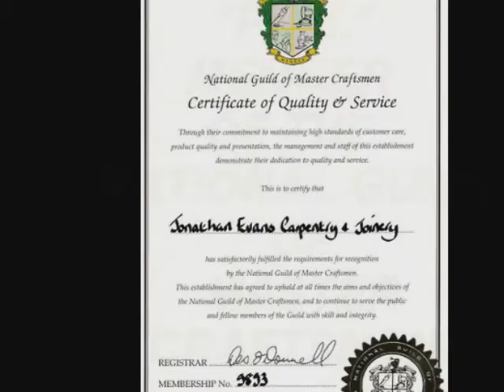JONATHAN EVANS CARPENTRY & JOINERY 086/2604787 WOODBURNING STOVES